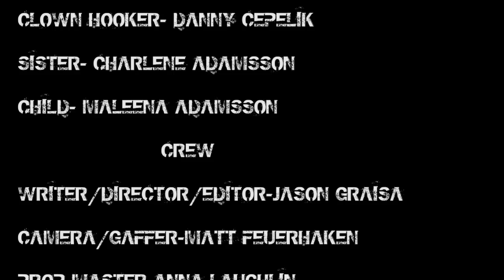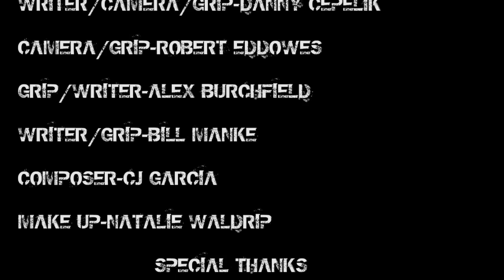Short Film - The Hall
A woman is being chased by an unknown force and is forced to confront her fears.
This was a 100-hour film race submission to Filmracing.com in November of 2012.

We are Denver video production